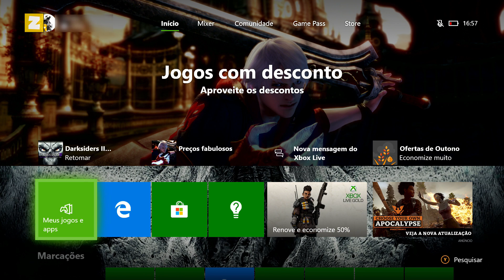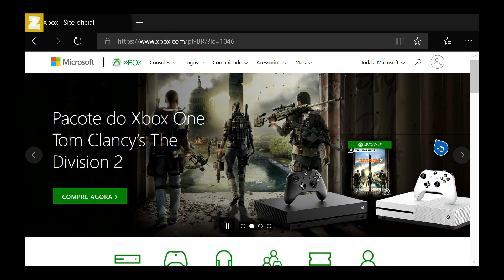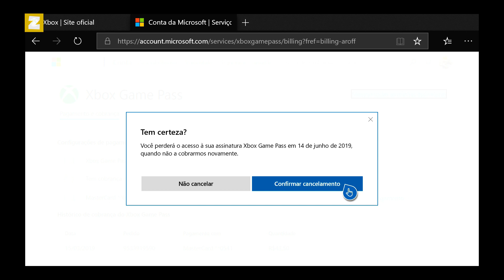Como CANCELAR a RENOVAÇÃO de ASSINATURA no XBOX ONE (Gold, Game Pass...)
Fala ai gente tudo beleza! Sejam bem-vindos a mais um vídeo. No vídeo de hoje ensino como cancelar a renovação automática de uma assinatura seja ela Live Gold, Game Pass ou outras diretamente do seu Xbox One ATUALIZADO na NOVA DASH!